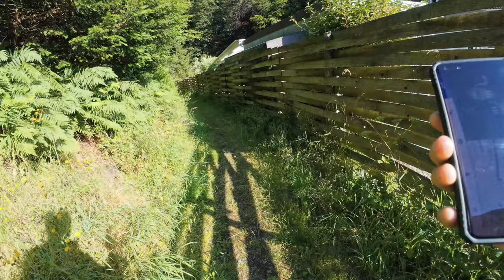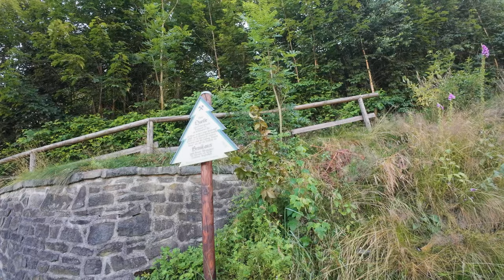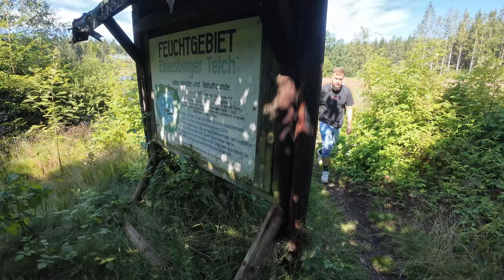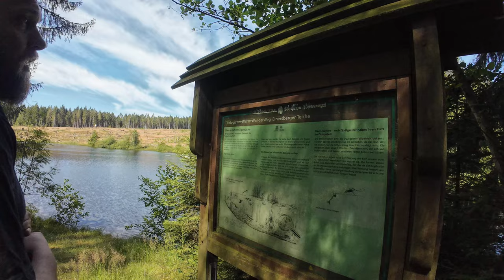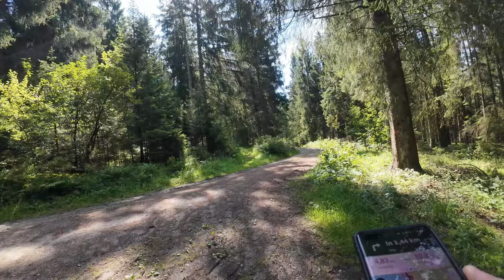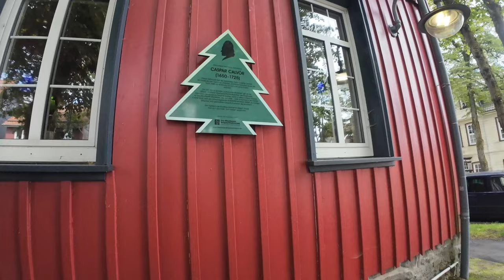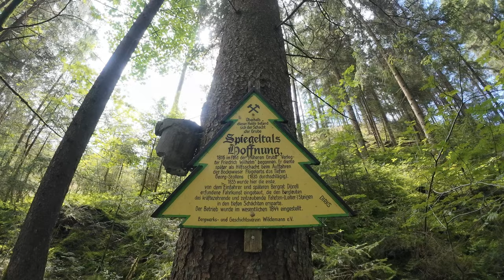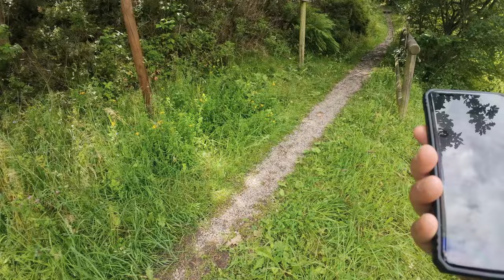Harz Wanderung: Abenteuer abseits der Touristenpfade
Bei komoot heißt die Wanderung Prinzenlaube (HWN 105) – Spiegeltaler Wasserfall Runde von Wildemann .